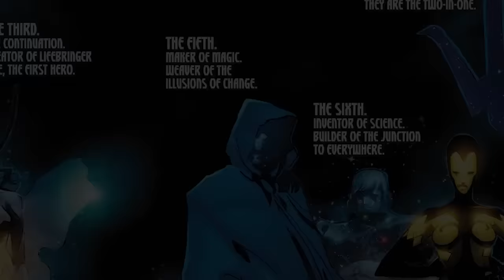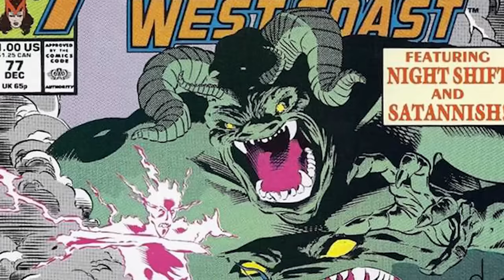Galactus vs Dormammu vs Doctor Strange: Herald Supreme - Full Story | Comics Explained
Doctor Stephen Strange is a fictional superhero appearing in American comic books published by Marvel Comics. Created by artist Steve Ditko and writer Stan Lee, the character first appeared in Strange Tales #110 (cover-dated July 1963).

▸ Twitter.com/Comicsexplained
▸ Facebook.com/Marvelexplained
▸ Instagram.com/Comicsexplained